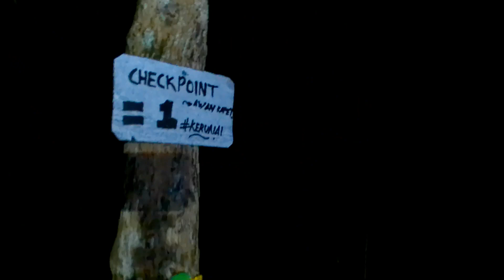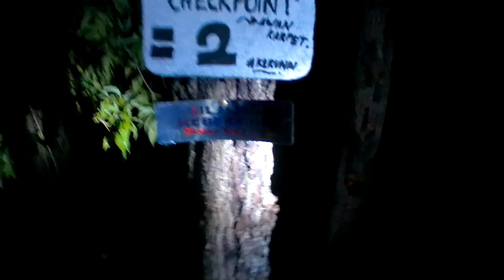公婆山 G Kerunai 2天1夜 露营与登山 无敌云海与日出 我真的醉了 | 草日子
Upcoming Event
我们最新活动！！！

【 4月April 】
9 & 10 April 22
Gunung Alai  无敌云海配公婆山
2天1夜 露营+登山之旅

+ 活动过后 YouTube VIDEO